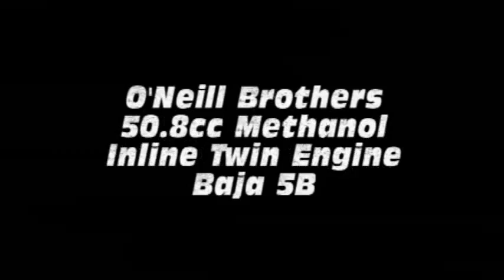O'Neill Brothers Racing Inline Twin Engine HPI Baja 5B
O'Neill Brothers Racing inline twin engine build for hpibajaforum.com 2010 dunetoberfest. 50.8cc engine being run on methanol.